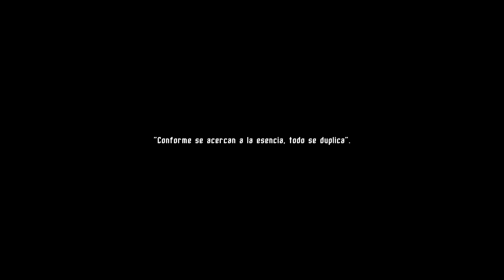#01 Moonscars. Probamos nuevo metroidvania